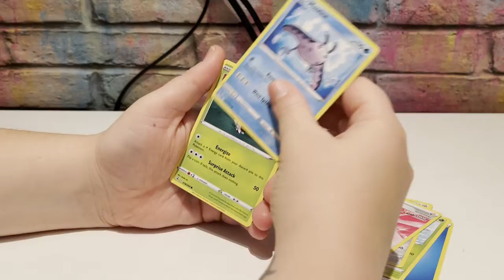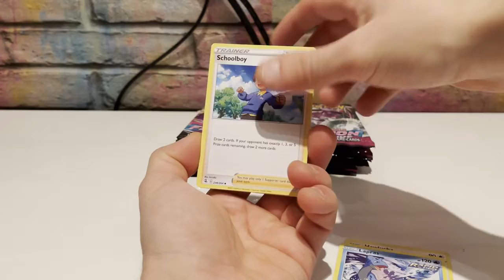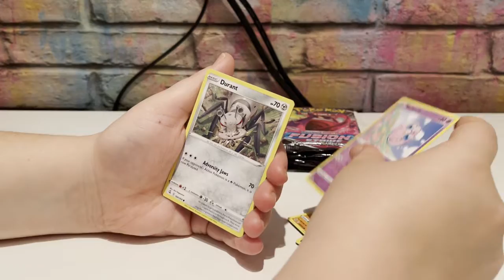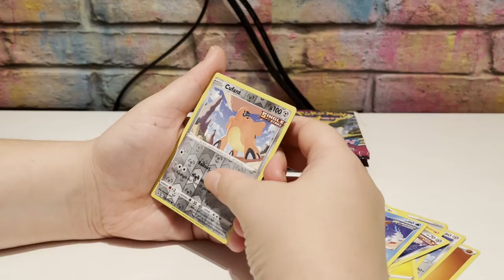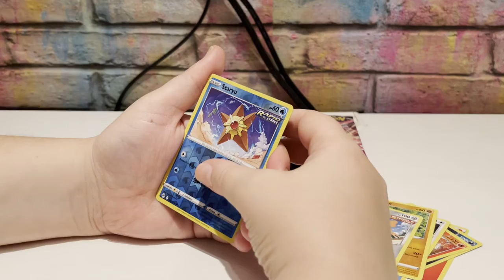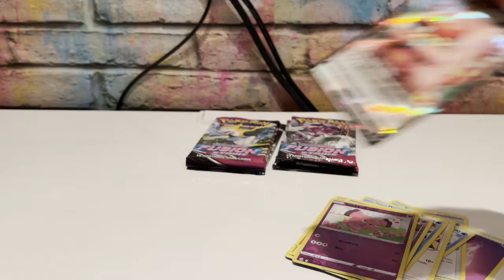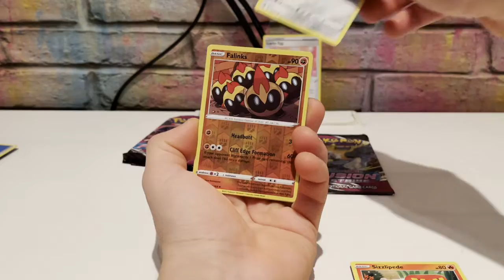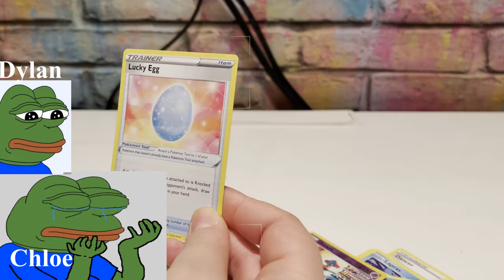Possibly our worst luck ever... Pt2 Pokemon Fusion Strike booster box [*UNBOXING*]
This video was painful to both film and edit...